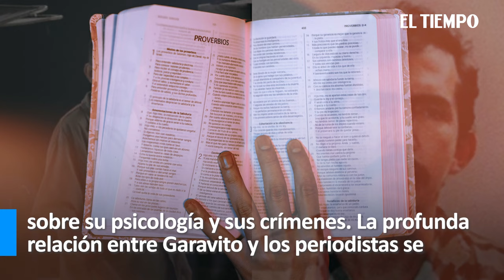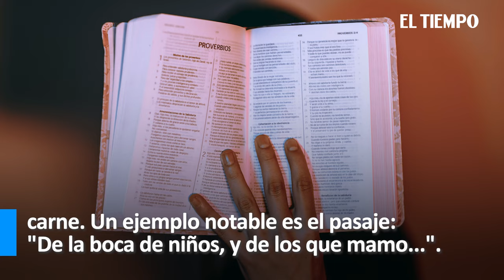Descubren inquietantes anotaciones en la Biblia de Luis Alfredo Garavito | El Tiempo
Tras nueve meses del fallecimiento de Luis Alfredo Garavito, conocido como el 'Monstruo' o 'Bestia', Colombia ha recibido nuevas revelaciones sobre uno de los criminales más infames del país.